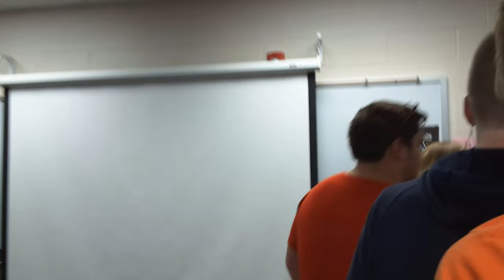School Fire Evacuation Drill